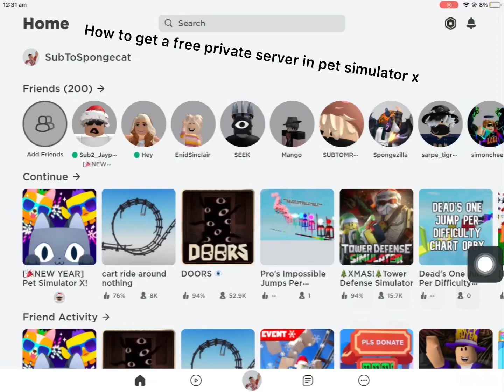(REAL) HOW TO GET A FREE PRIVATE EERVER IN PSX!!